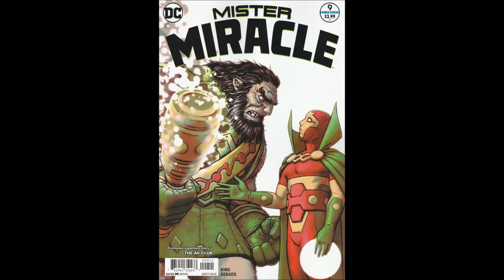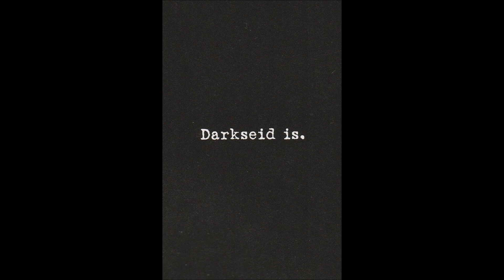Mister Miracle -- Issue 9 (2017, DC) Review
Negotiations between Kalibak of Apokalips and Mister Miracle, Highfather of New Genesis, begin to breakdown.